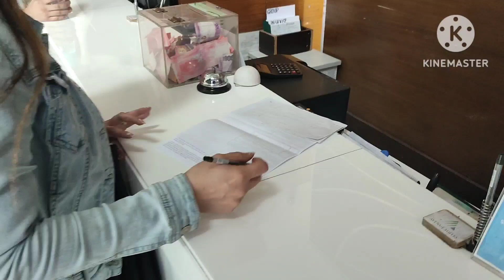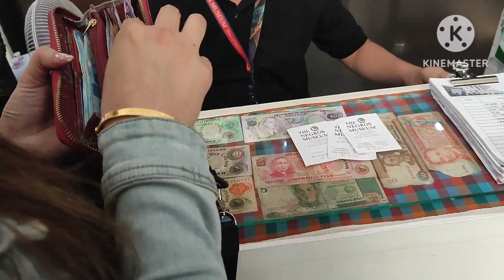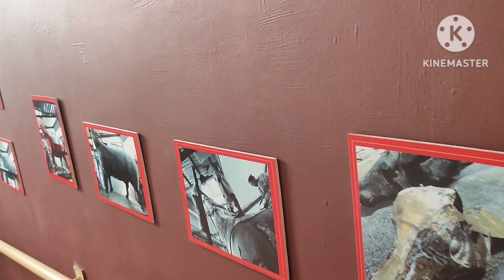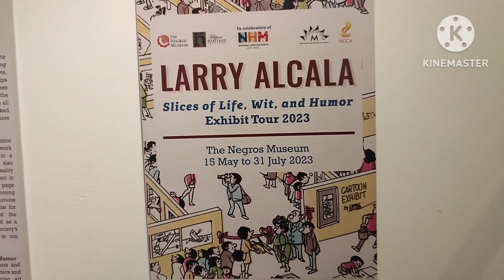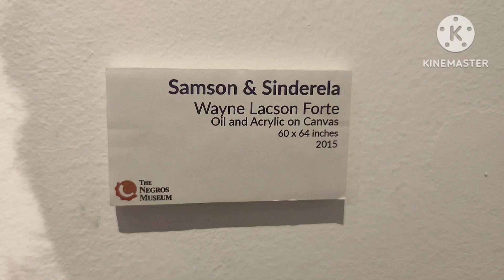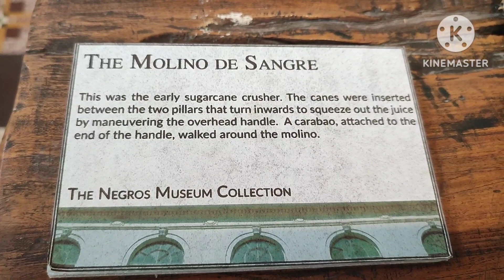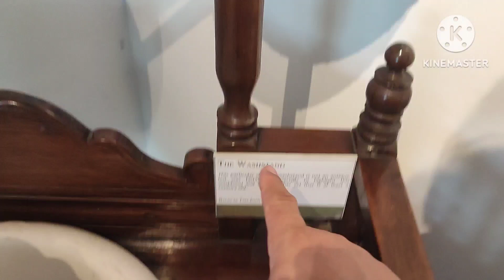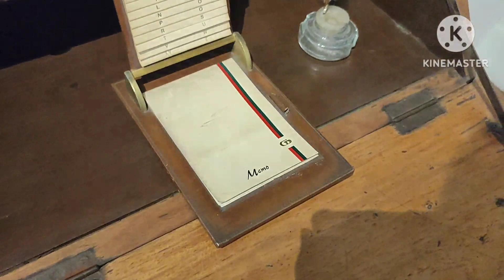Bacolod city tour : capitol park and lagoon. visit to Negros museum